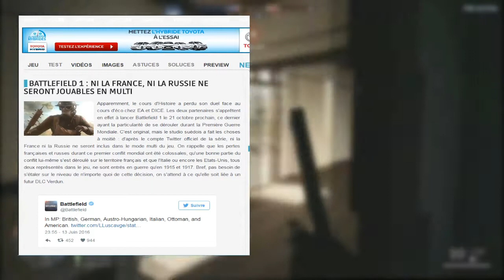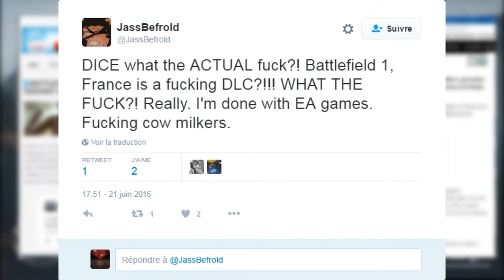Battlefield 1 - Déception et Satisfaction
↓ La suite plus bas ↓

※▬▬▬▬▬▬▬▬▬▬▬Liens▬▬▬▬▬▬▬▬▬▬▬▬※